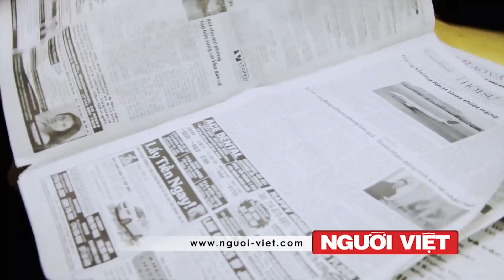Mai Phi Long phỏng vấn Tài tử Kiều Chinh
Mai Phi Long phỏng vấn Tài tử Kiều Chinh, vai bà Đồng trừ ma quỉ trong film Đoạt Hồn của đạo diễn Hàm Trần